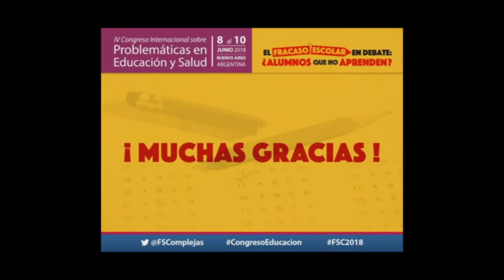Trabajos Libres sobre Diagnósticos en la infancia - Congreso Fracaso Escolar FSC 2018 - 3/3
Mesa de trabajos libres. Diagnósticos en la infancia y su entrelazamiento con el desempeño escolar. Coord.: Lic. Daniela Toledo
En el marco del IV Congreso Internacional sobre Problemáticas en Educación y Salud "Fracaso escolar" realizado del 8 al 10 de junio de 2018 en la Ciudad de Buenos Aires, Argentina.

Parte 3/3